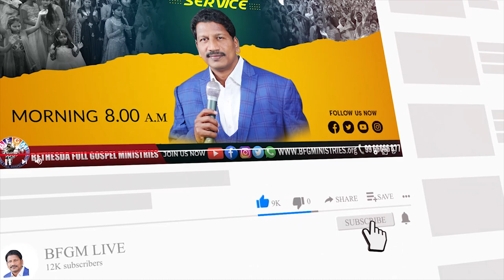Today's promise 30.01.2022 | BFGM LIVE